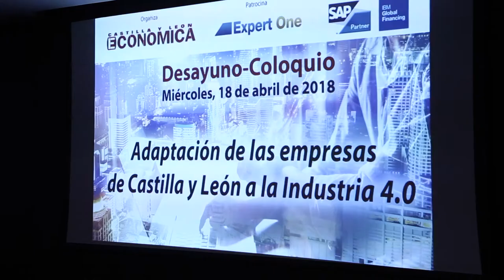Desayuno-coloquio: Adaptación de las empresas de Castilla y León a la Industria 4.0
Álvaro Escudero Dancausa, CEO de Expert One, subrayó la importancia de la democratización de los sistemas de gestión empresarial (ERP) para que todas las pymes puedan acceder a sus beneficios durante su intervención en el desayuno-coloquio ‘Adaptación de las empresas de Castilla y León a la Industria 4.0’ organizado este miércoles en Valladolid por Castilla y León Económica con el patrocinio de esta compañía y la colaboración de SAP e IBM Global Financing.